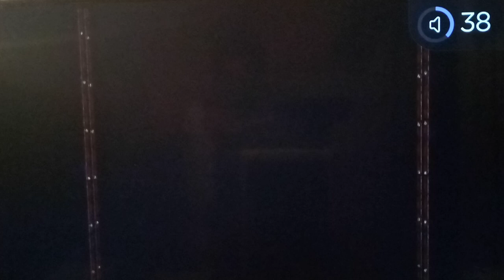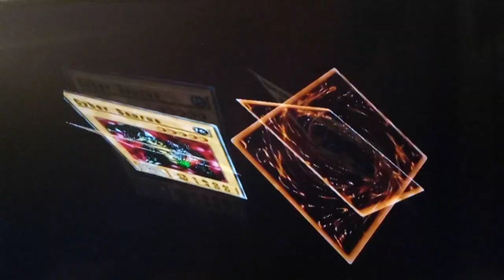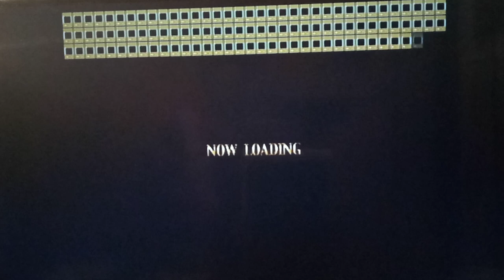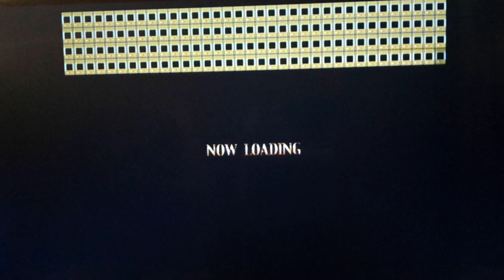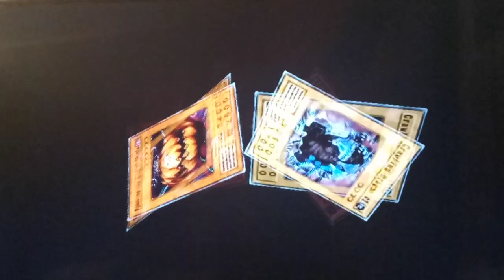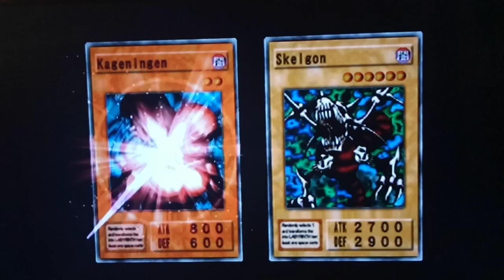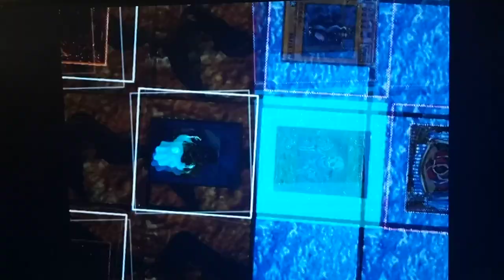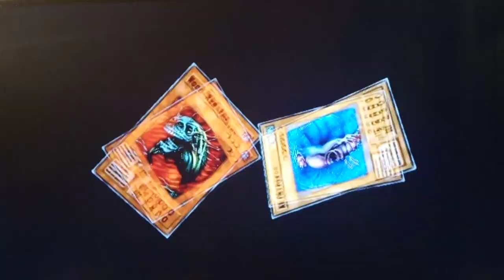Yu-Gi-Oh! Duelists Of The Roses Captain to Colonel Saga Part 25 - Seal of The Ancients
Hey guys how's it goings? In today's episode, we begin with a dueling with our Plant Deck vs. Weevil in order to get another Reincarnation.  We, actually get a pretty exciting group of cards that includes Seal of the Ancients -- A card I've never seen in this game b4!  Later on, we take on Rex Raptor with our Pumpking Deck.  Finally, we pay Bona a little visit in order to try to get more powerups to improve our Toon Summoned Skull Deck!

Also, at Colonel Rank she gets her first ability, Boost for Same Type Friendlies, meaning all of our fellow Aqua Monsters in the default 8 Square Summoning Zone will be Powered Up if they stay close to us!  PaniK LOVES to play lotssss of Trap Cards, so be on your guard whenever u face him in a Duel.  Also, he's perfectly capable of Fusing for one of Yugi's Iconic Signature Monsters -- Summoned Skull!